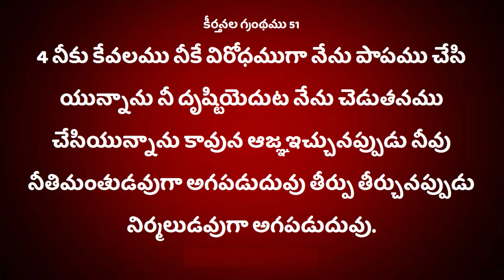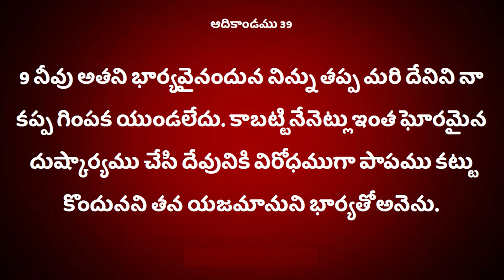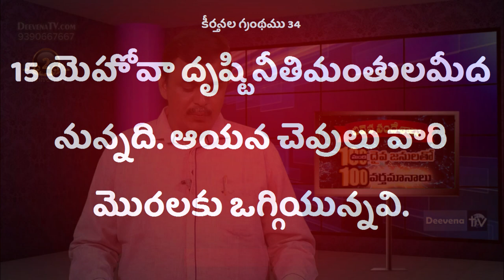100 Deevena Sandesalu \\ Pastor G. Prasad Garu